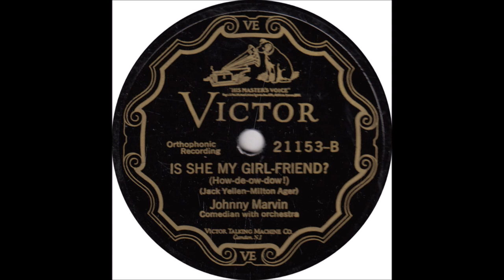Early Johnny Marvin - Is She My Girl-Friend ? [1927]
[Written by  Jack Yellen - Milton Ager]
Recorded  17 October 1927
    by University Six aka California Ramblers
          [vcls Arthur Fields]

 Recorded   6 December  1927  Liederkranz Hall, New York -
Johnny Marvin [ukelele/vcl solo/vcl effects],
Andy Sannella [clarinet]
 Michael Mosiello [cornet]
Jack Shilkret [piano]
 Directed by  Leonard W. Joy

2003 Inducted into UKULELE Hall of Fame